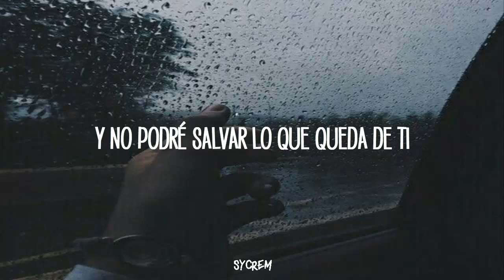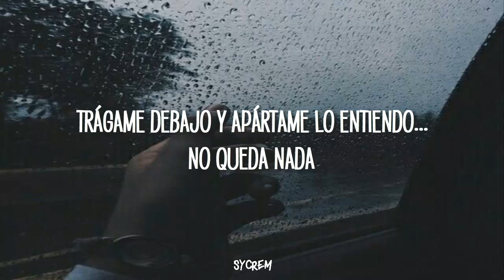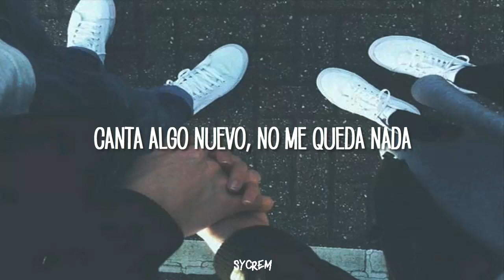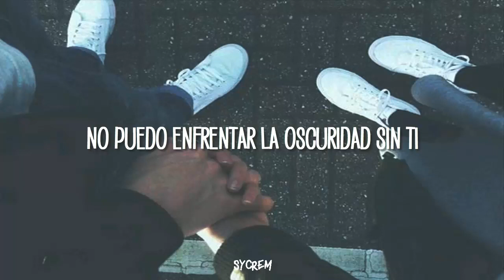BREAKING BENJAMIN - WITHOUT YOU // SUBTITULADO AL ESPAÑOL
BANDA: Breaking Benjamin
TEMA: Without You

Deja tu sugerencia de que quieres ver en el canal aqui abajito en los comentarios :)